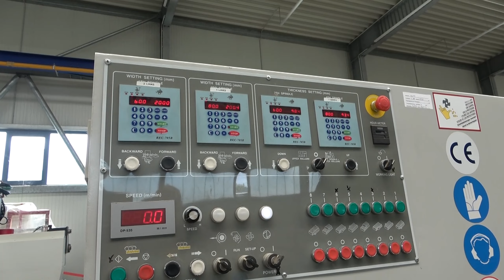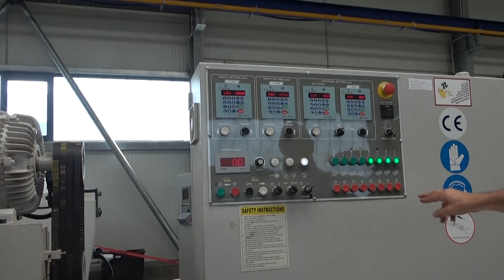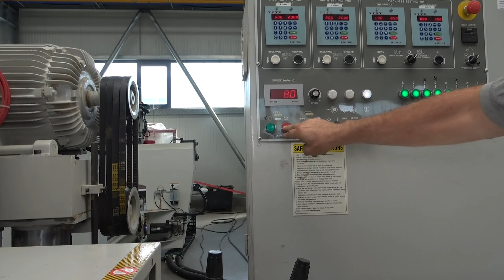LEADERMAC HYPERMAC 823 (Höchsmann Klipphausen)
LEADERMAC Hobel- und Kehlautomat HYPERMAC 823